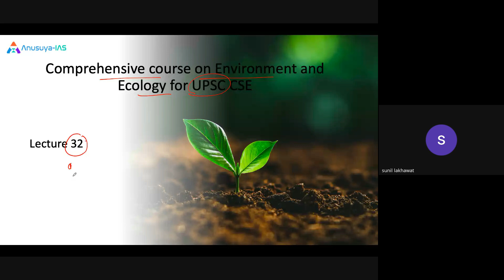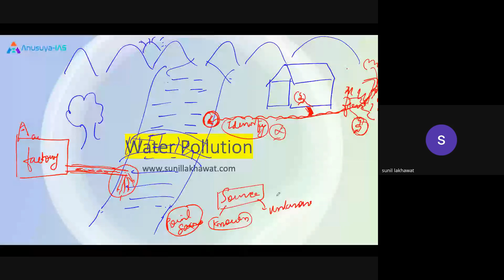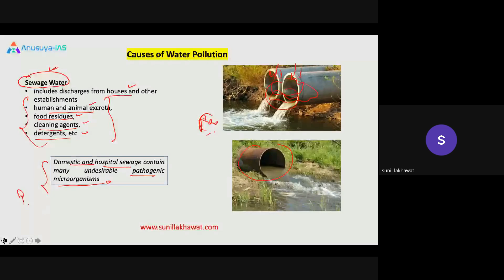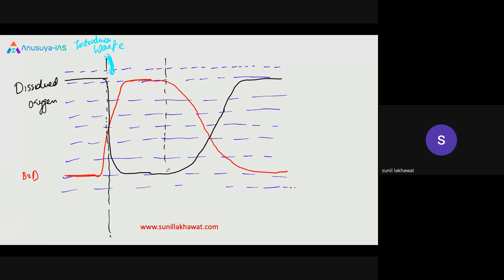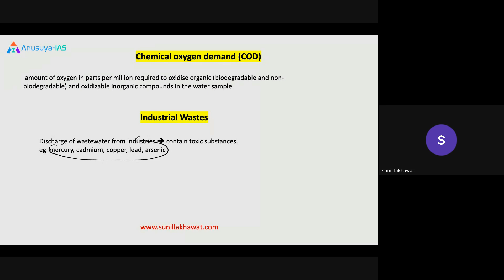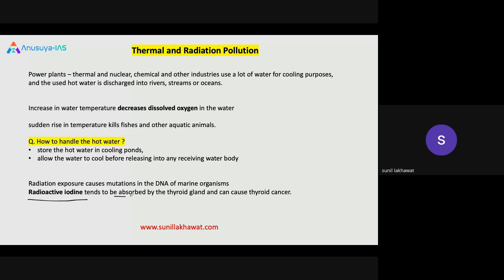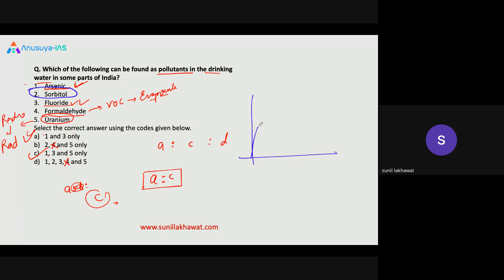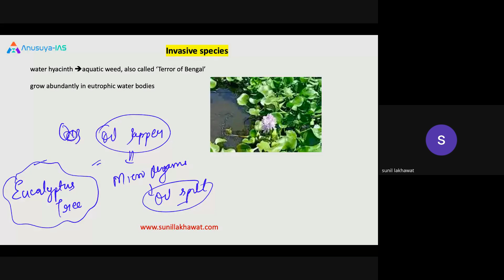Lecture 32 | Water Pollution Part I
Environment and Ecology is a vital subject in UPSC CSE preparation.
Understanding environmental challenges, conservation efforts, and sustainable development is integral for both the Prelims and Mains stage.

We conduct daily free live classes for UPSC CSE 2024/25/26

Daily class: 10:00 pm

The classes are being held over google meet whose link is provided 10 mins prior to the meeting.

Sunil sir is an expert faculty at Anusuya IAS. He has made sincere efforts to explain the  environment and ecology in the most fun and easy to understand way with tips and tricks to learn National park and wildlife sanctuary.

Learn about Protected Area Network upsc
Learn about Biodiversity for upsc prelims
Learn about environment and biodiversity for upsc mains
Follow for environment prelims analysis
Environment Ecology and Biodiversity for upsc
Species Environment upsc
Environment and ecology upsc analysis

In case of any query or support regarding our plus platform